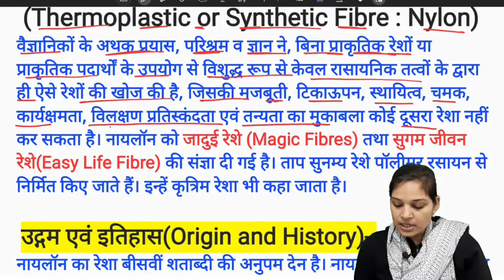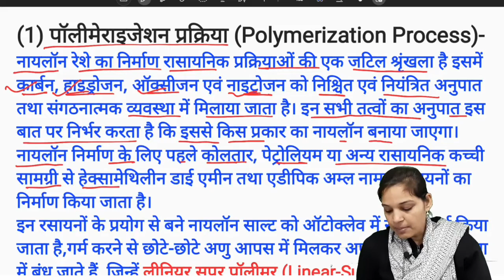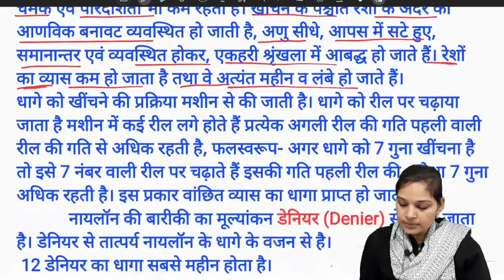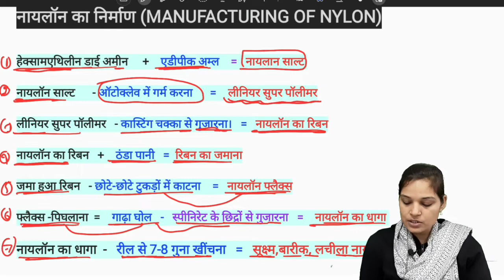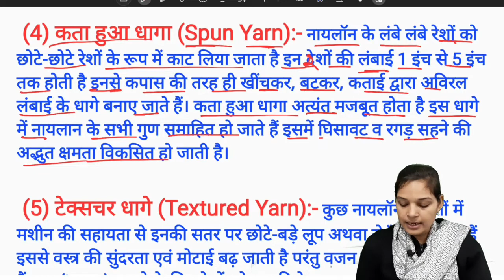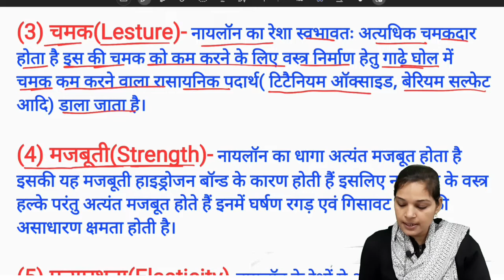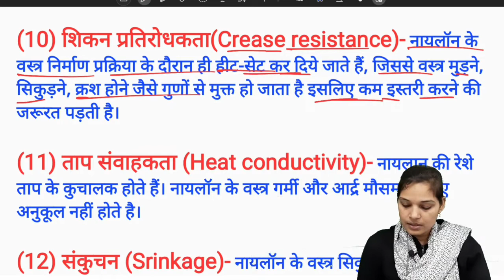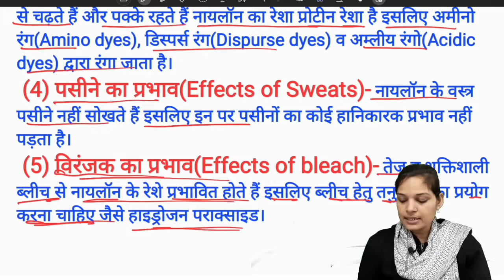HOME SCIENCE-NYLON FIBRE TGT PGT LT-GRADE by Ankita Yadav,Gurukul Classes